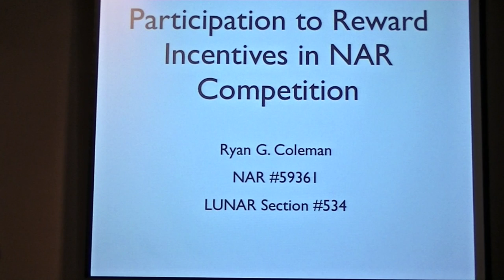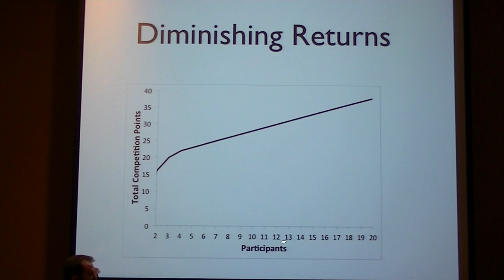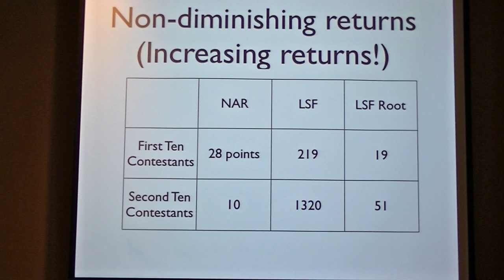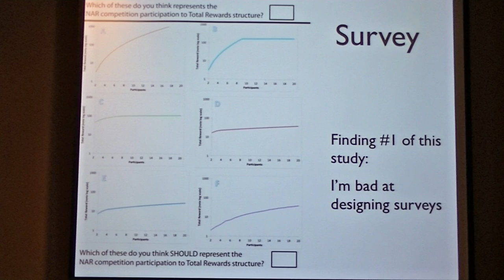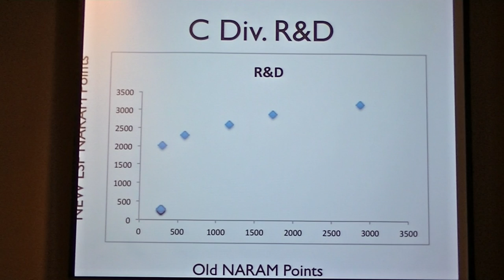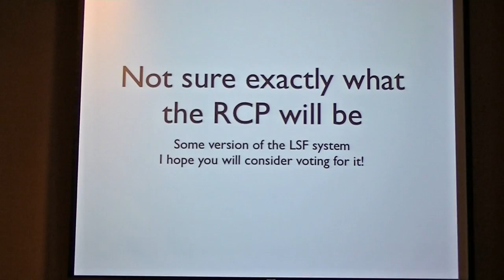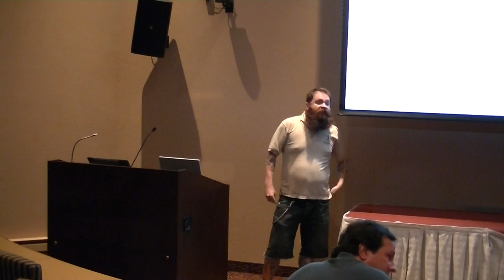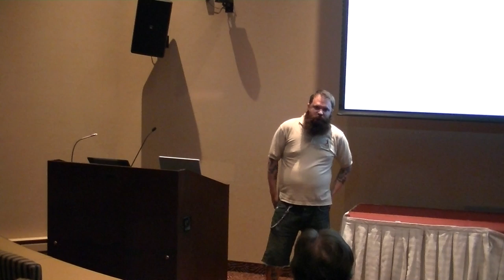Naram 55 07 Thursday R&D C&T Ryan Coleman Participation Reward Incentive NAR Competition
Participation to Reward Incentives in NAR Competition by Ryan Coleman in C Division at Naram 55